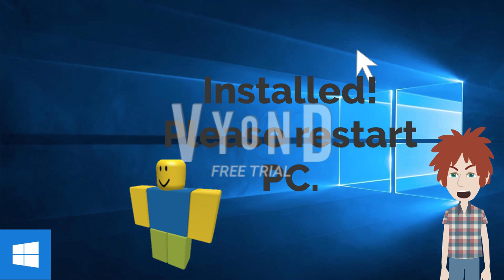Roblox OS (NEW EDITION OF GOLD!!!)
This is a Vyond per-second timer video of Thomas the #1 dance star from the 2000s that fights with virtual noobs. Luckily, he destroyed it, as were to say "You don't force people to download this OS until people want to when they setup their PCs."